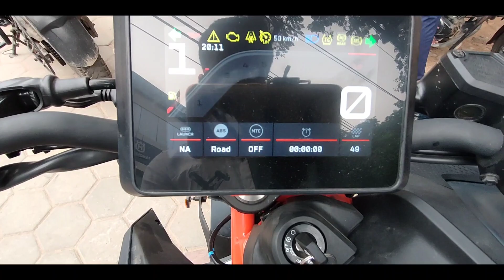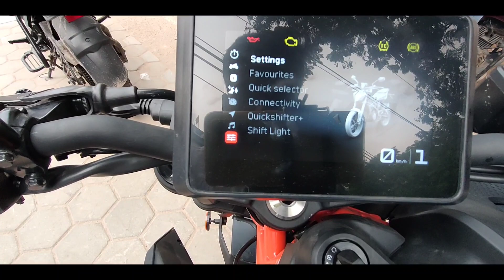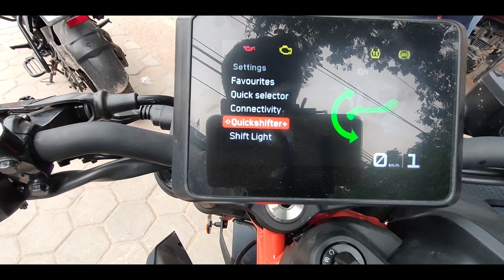Duke 390 Gen 3 Exclusive Telugu Review | Exhaust | Price |బండి తోపు ఉంది 💥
NOTE

VISIT :- KTM Kondapur
LOCATION ;- 1-110/A/116, Survey Number 59 Kondapur Village, Serilingampally Mandal Hyderabad, Telangana 500084

                ⚡   SHARECHAT